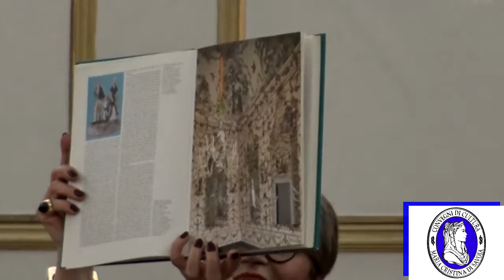Giovanni Conti Bellezza e arte della porcellana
Convegno di Cultura "Maria Cristina di Savoia" di Cosenza
Introduzione: Angela Gatto e D. Mario Merenda.
Intervento di Giovanni Conti, Bellezza e arte della porcellana
Post-produzione Paolo Apa